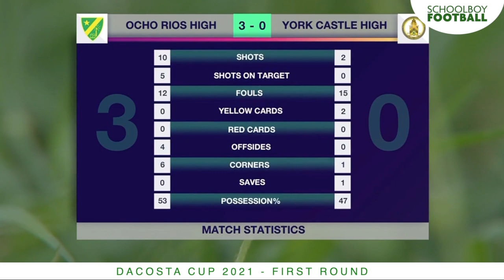Ocho Rios|vs|York Castle 2021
2021 DCup